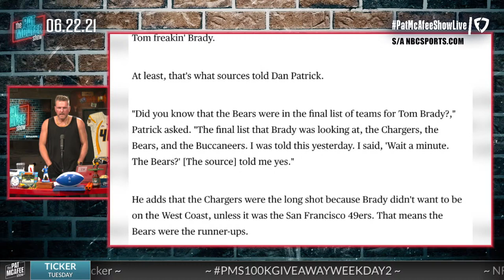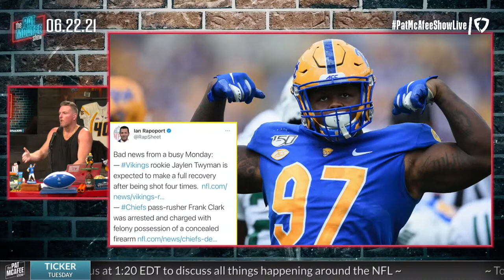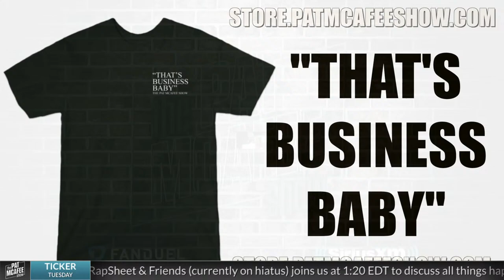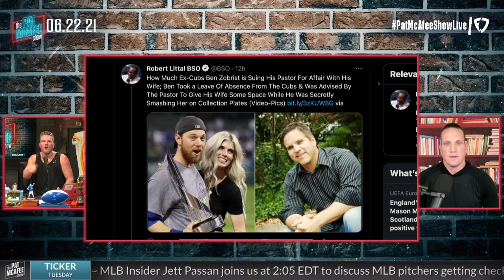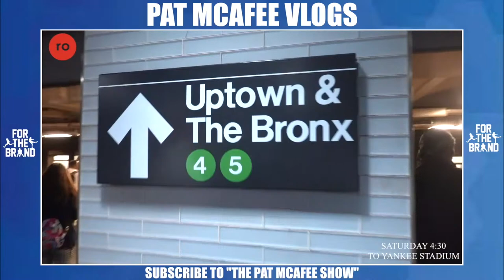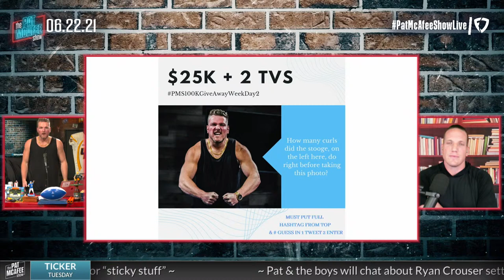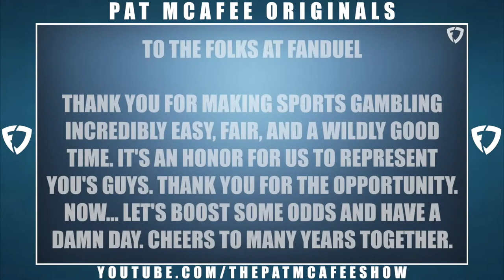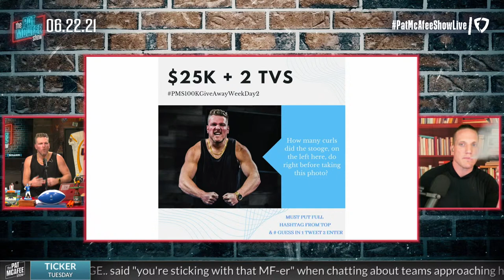The Pat McAfee Show | Tuesday June 22nd, 2021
@Hammer Dahn
 @Thats Hockey Talk
 @The Pod